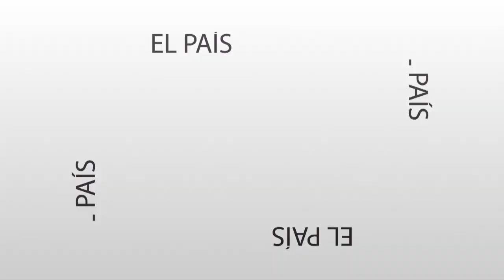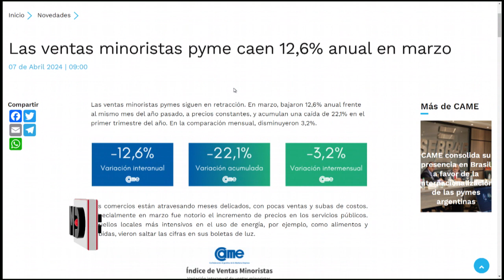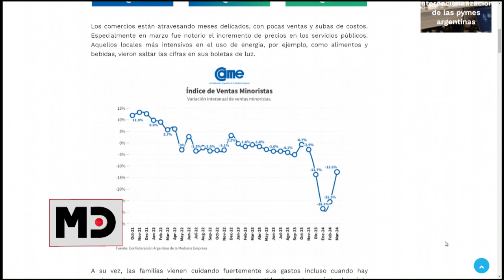Mensaje Directo: Gabriela Brouwer de Koning - El debate por la movilidad jubilatoria